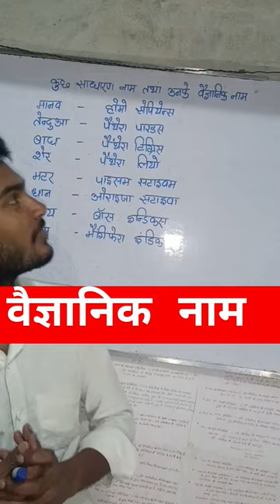वैज्ञानिक नाम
BIHAR POLICE GK GS । BIHAR POLICE PRACTICE SET । BIHAR POLICE NEW VACANCY 2023। BIHAR POLICE ।
Bihar Police Khan sar ka tonic batch full analysis 2023
Bihar Police live classes
Bihar Police GK GS
Bihar Police ka previous question
Bihar

Bihar Police previous paper
Bihar Police previous year
Bihar Police previous question paper in English
Bihar Police constable class
Bihar Police constable practice
Bihar Police constable previews
Bihar Police constable form kaise bharen

Bihar Police ka admit card kab aaega
Bihar Police previous year math question by Vipin sir
Bihar Police previous year maths question
Bihar Police previous year GK GS
Bihar Police new vacancy kab aayega
Bihar Police constable 21391 post